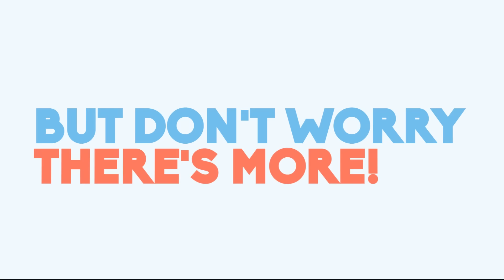Hermitcraft 3: Episode 78 - The Item Matrix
Today we start work on what appears to be a rather large project.. something I hadn't really expected to be quite so time consuming!

Also, I realise now that I left a clip in this video that I messed up my words in, but I am on holiday so can't change it!

My server is kindly provide by CubedHost free of charge!

My texture pack is Faithful and Codecrafted combined.

Intro: ProleteR - Can't Stop Me
outro: ProleteR - April Showers

Upload Schedule:

Tuesday - Redstone
Thursday - Hermitcraft
Friday - Redstone
Saturday - Redstone
Sunday - Hermitcraft